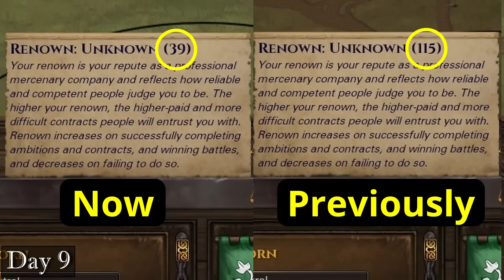[100 Days] As The Spanish Inquisition - Battle Brothers Legends {Legendary Difficulty}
On the hardest difficulty, I try to survive 100 days in modded Battle Brothers as the Spanish Inquisition.
No starting funds, legendary combat & economic difficulty is insane on it's own.
However, playing an origin that has a small, weak & ill-equipped party, definitely makes for a rough start!
Watch and see how I tackle the inquisition life and whether our not our efforts are inevitably futile!
Modlist, and other info, can be found in my ^Discord^